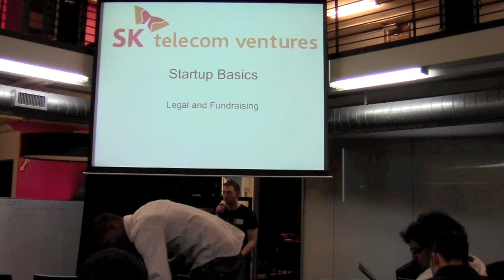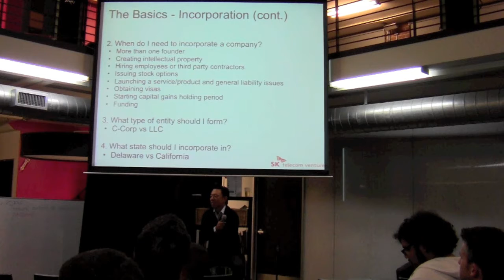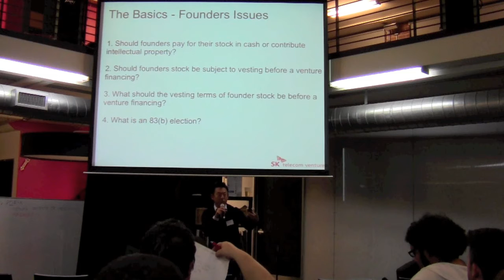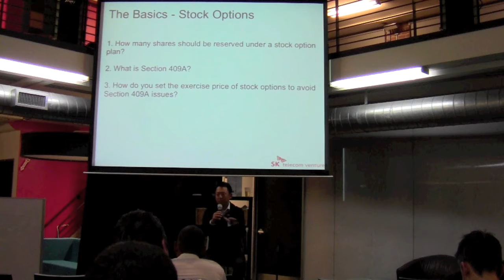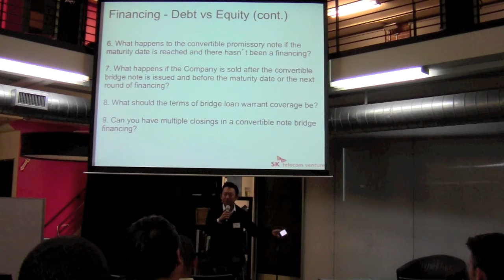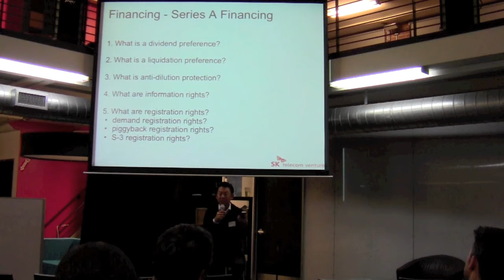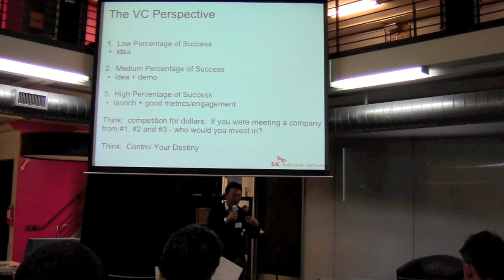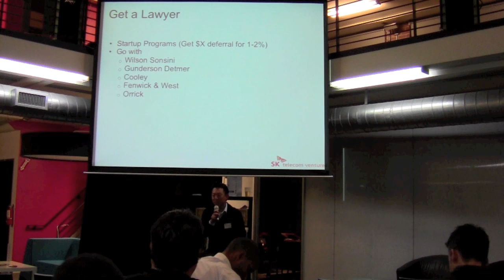The Games Academy Lecture: Startup Basics, Legal and Fundraising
Talk given by Patrick Chung from SK Venture about startup basics, legal and Fundraising.
Held by Papaya Mobile at Parisoma, SF.